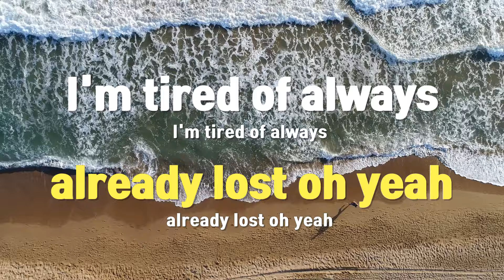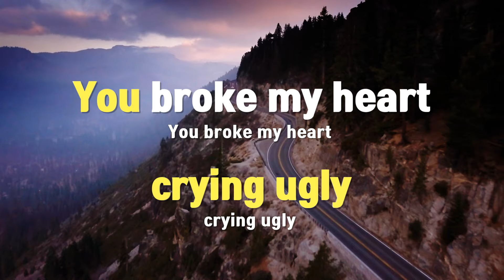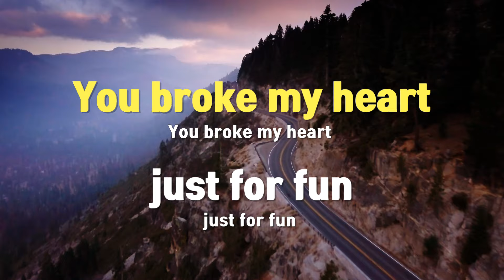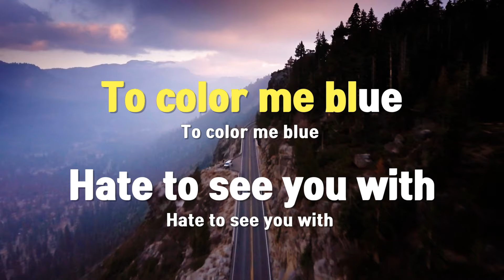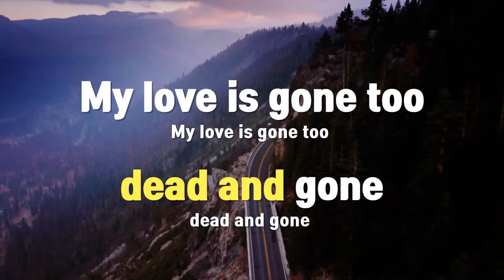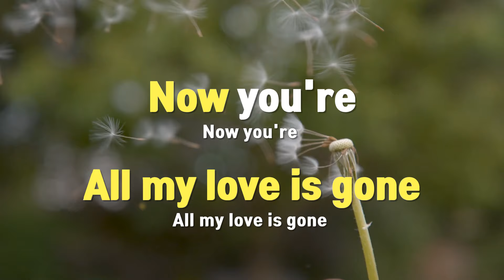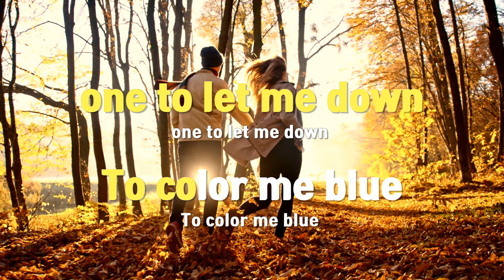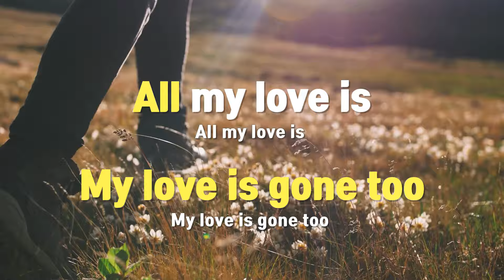[TJ노래방] Gone - 로제(ROSE) / TJ Karaoke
Gone  --  로제(ROSE)